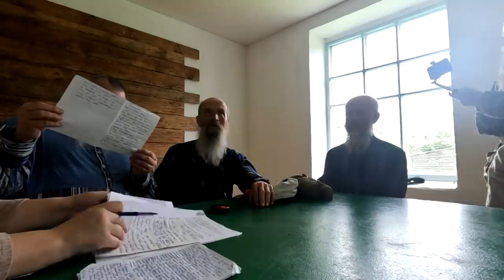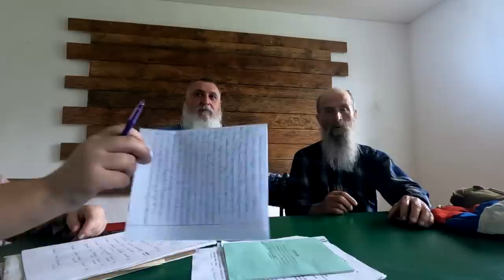Собеседования перед принятием Крещения. Голосование. 09.07.2022